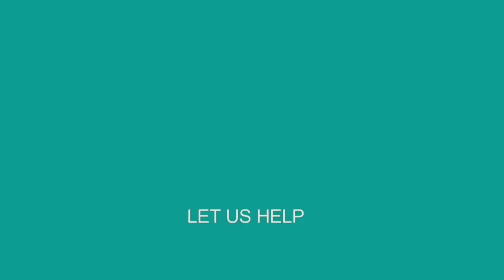Network ic লাগানোর নিয়ম এবং কিভাবে Network ic রিবলিং করবেন দেখুন